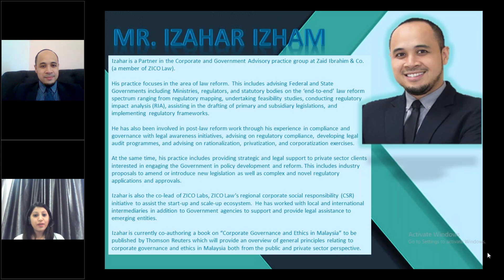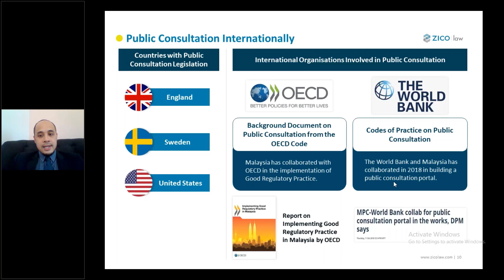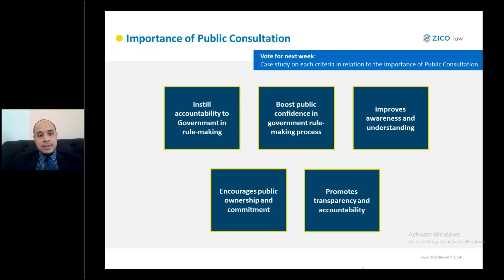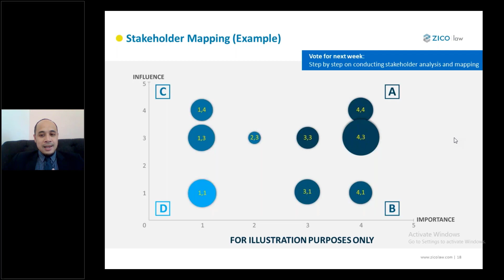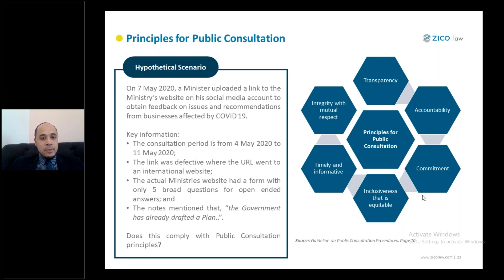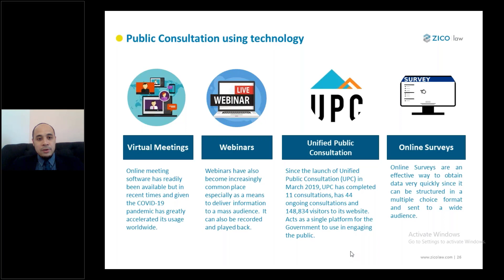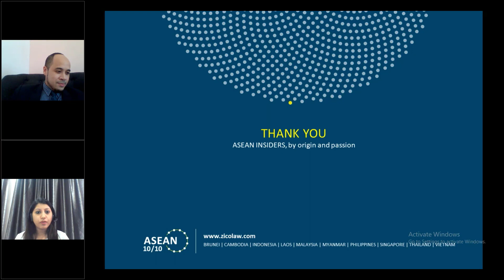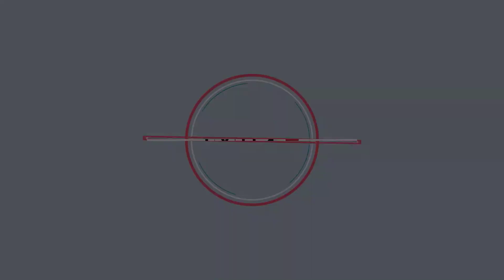Understanding Public Consultation Part 1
Moderator
Vimala R. Muniandy (Assistant Manager, MPC)
Speaker:
Mohamad Izahar Bin Mohamad Izham ( Zaid Ibrahim & Co. , Member of ZICO Law)